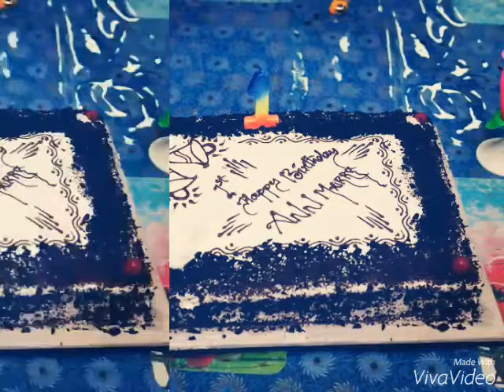Maaloo 1 st b day celebration ..picturs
Olathumbathirunnu. first B day maaaloo